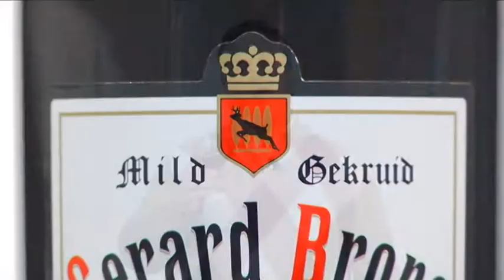Brons Beerenburg Mild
Kleur: de kleur is mooi bruin.
Geur: het heeft een geur van zoethout en is iets kruidig.
Smaak: de smaak is vol en kruidig met een zoete ondertoon.